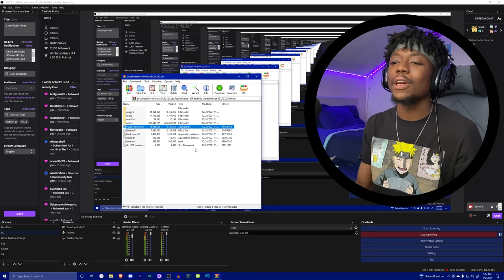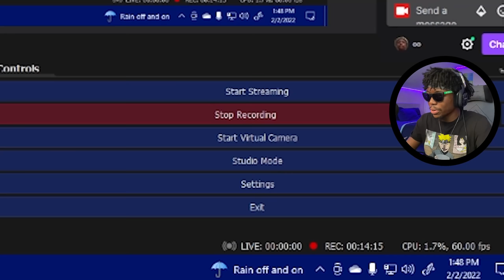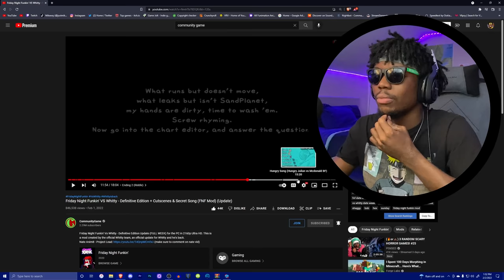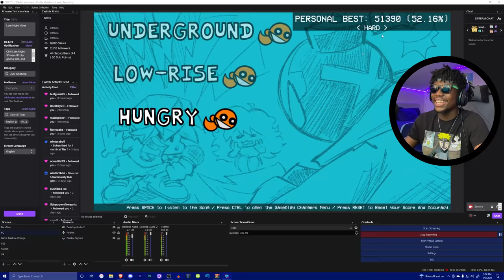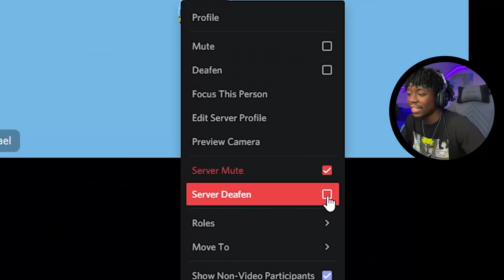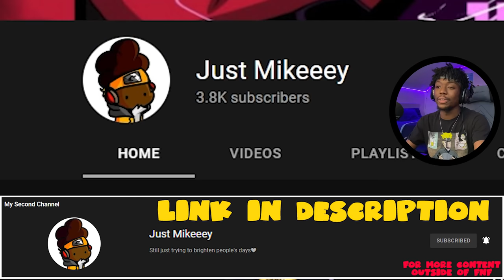WHITTY NOSTALGIA IS HITTING DIFFERENT | Friday Night Funkin [ VS Whitty Definitive Edition Update ]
In this video I played the Vs Whitty Definitive Edition Update for Friday Night Funkin

Hopefully this video was able to brighten your day❤